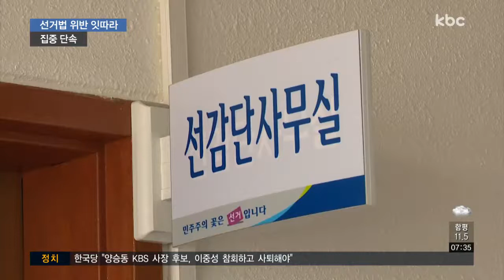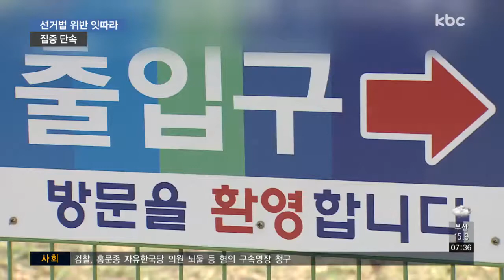지방선거 두 달 앞으로..선거 부정 행위 증가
6ㆍ13 지방선거가 두 달 앞으로 다가오면서 일부 지역에선 선거 부정 행위가 잇따르고 있습니다.

선거관리위원회는 불법, 탈법 선거 운동에 대한 집중 단속에 들어갔습니다.